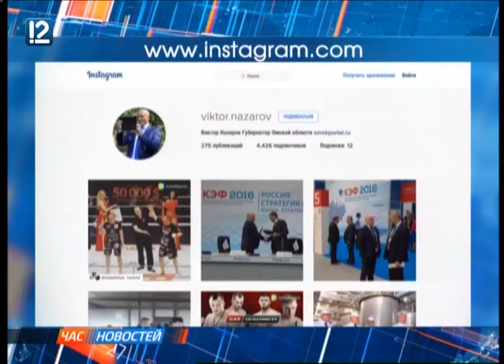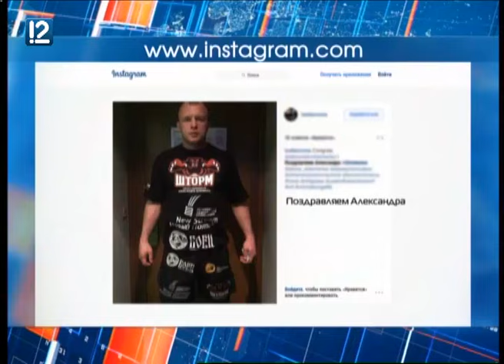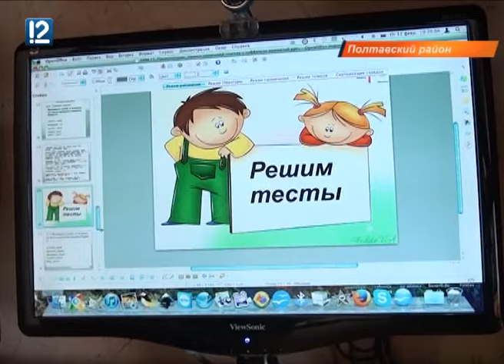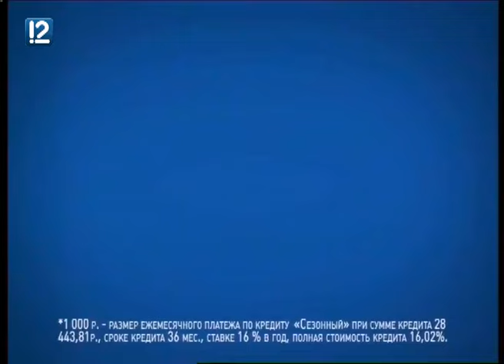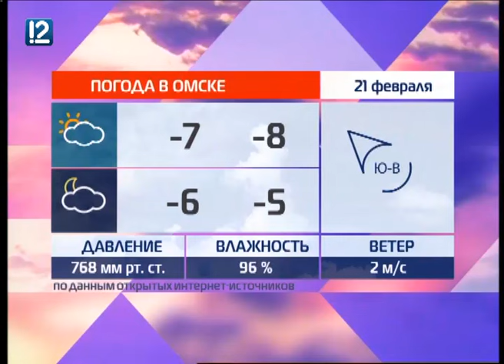"Час новостей" (20.02.2016 14:00)